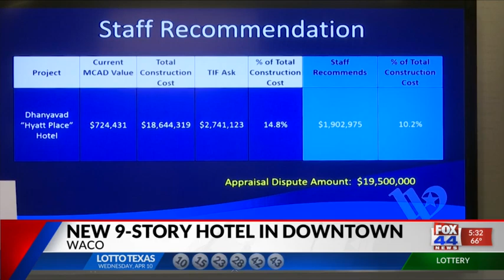New nine-story Hyatt hotel coming to downtown Waco